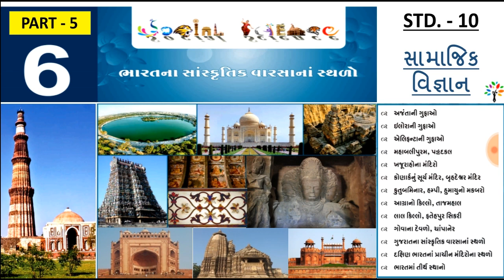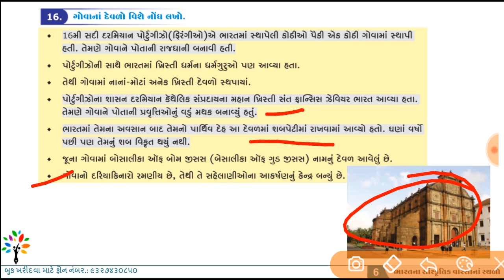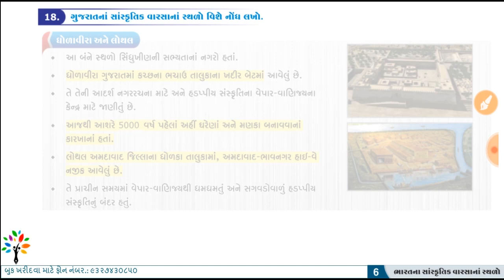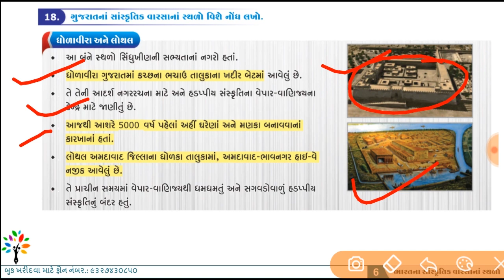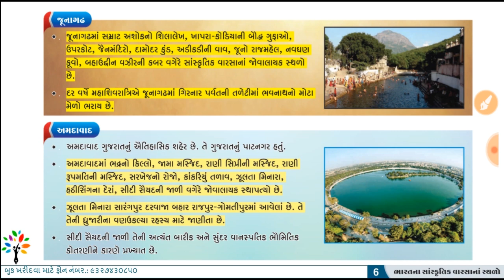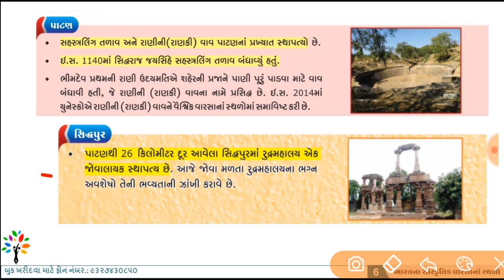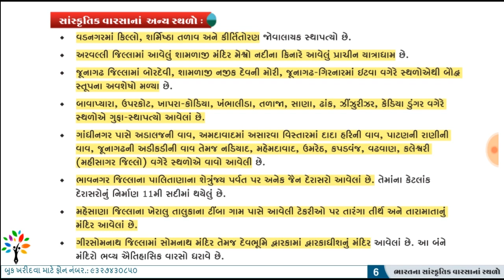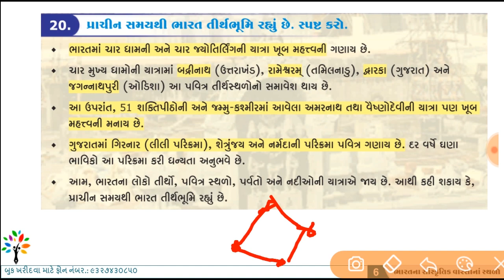SSC std 10 ss ch. 6 part 5 | ભારતના સાંસ્કૃતિક વારસાના સ્થળો | cultural heritage site of india